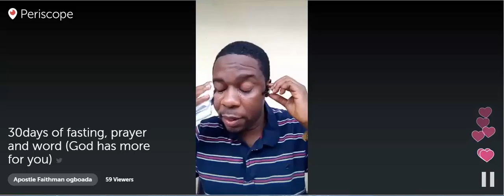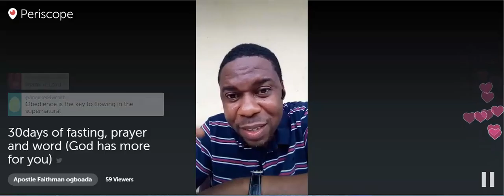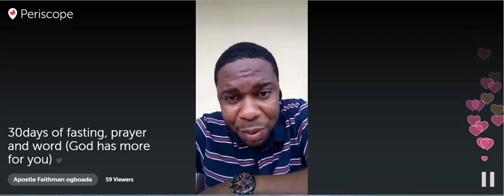Apostle Faithman Ogboada - 30days of Fasting, Praying, and Word (God Has More For You)